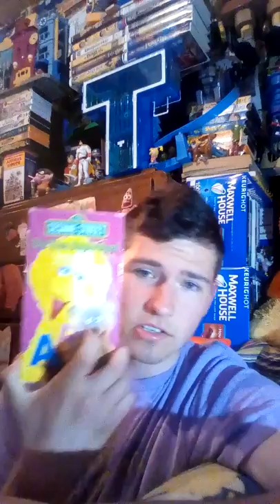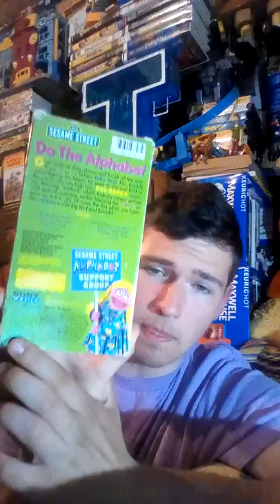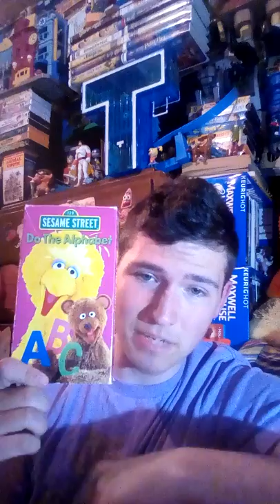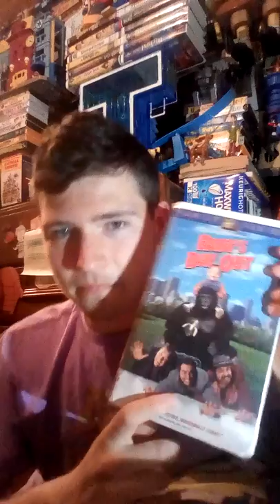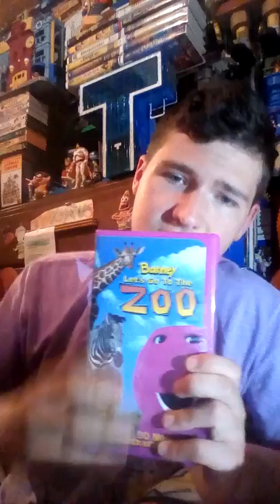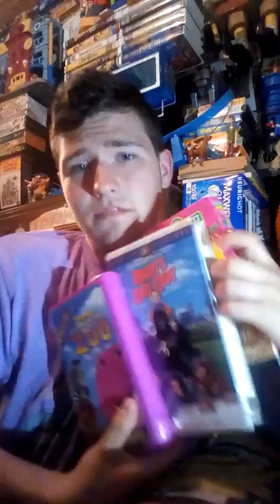My 3 New VHS tapes that I got from eBay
Which one is your favorite VHS I showed